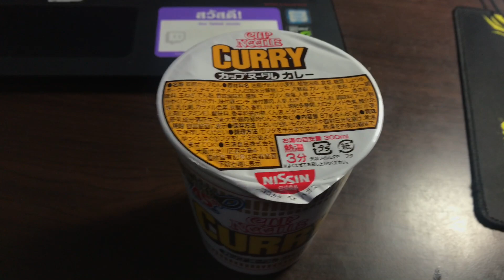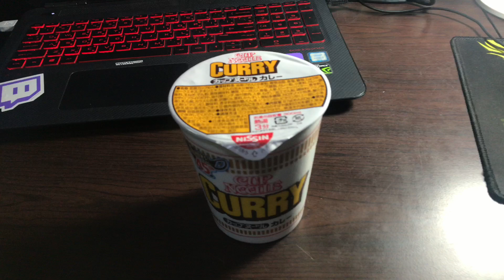รีวิว Cup noodle Curry flavor + Buster Xcalibur vs Screw Trident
หิวเฉยๆ